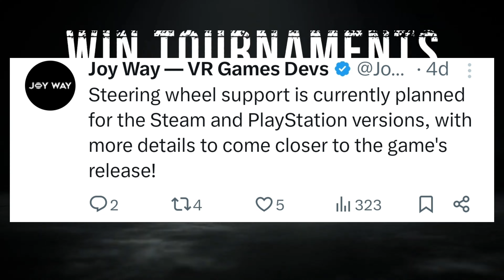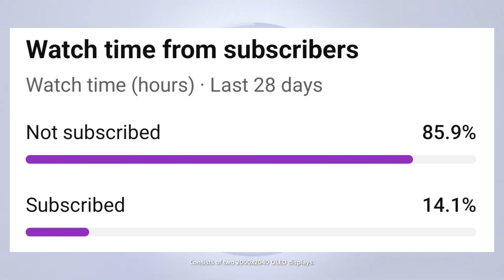PSVR2 News: Starship Troopers, Hitman Trilogy, Phasmophobia, Max Mustard, Metal Hellsinger..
In this episode of PSVR2 News, we're talking about new PSVR2 game releases/announcements/updates (September 20 - September 27).

0:00 Intro
0:26 EXOcars | Wheel Support
1:33 Trombone Champ Unflattened | Wishlist Now!
1:50 Harpagun | Wishlist Now!
2:07 Whispers of The Tarnished City | Wishlist Now!
2:25 Dead Land 2 VR | Wishlist Now!
3:55 Rebeloid VR | Out Next Week!
4:12 Max Mustard | Out Next Week!
4:42 Metal: Hellsinger VR | Out Next Week!
5:38 Phasmophobia | Out Next Month!
6:14 Starship Troopers on PSVR2??
7:05 Skydance's Behemoth | Delayed!
8:41 Metro Awakening | Out November 7
8:54 Hitman Trilogy | Out This December
9:27 The Midnight Walk | Wishlist Now!
10:27 Stilt | New Free Game Mode
10:42 New Massive PS Store Sale
10:54 Outro
11:14 System Critical 3 | New Gameplay Footage